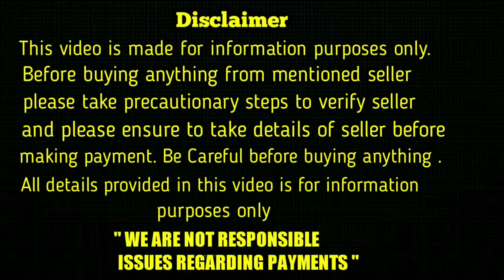top quality european doberman puppies for sale in telugu/8008759369 /aj pets